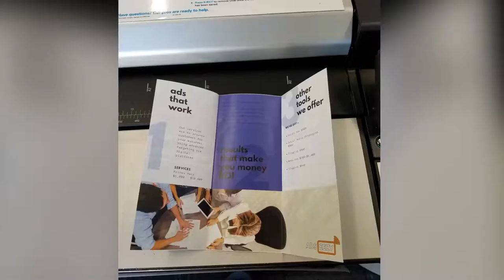La Verdad Que No Te Dicen Los Empresarios | Antonio Munoz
La Verdad Que No Te Dicen Los Empresarios

Ser un Empresario es muy deficil y muchos no tienen idea de que tan duro es esto pero echanle muchas ganas y mantenganse positivos cabrones porque lo van a necesitar

y perdon por mi letra toda para la chingada antonio munoz despisiendome

💰💰Huge Money Making Opportunity💰💰
 KEVIN DAVID Facebook ADS COURSE

🤔Tienen preguntas??